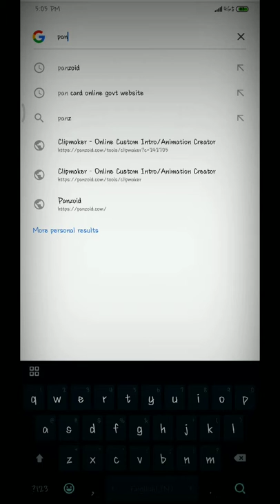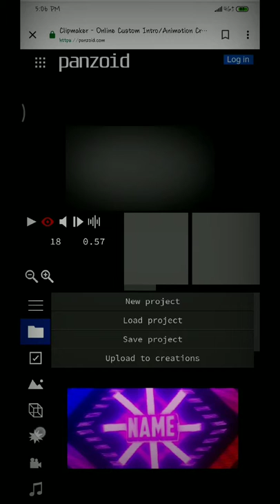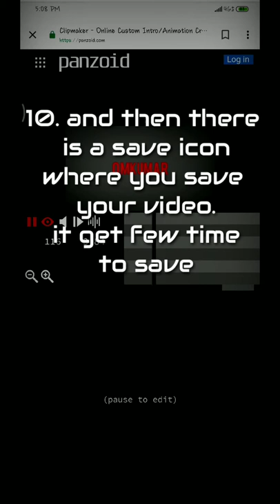How to make thumbnail or titel.